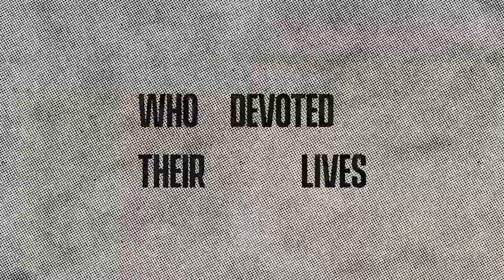Heroes // Timothy // Pastor Caleb Culver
Heroes explores the lives, work, and ministries of men and women in the New Testament whose lives made enormous impact on the world. This series will help broaden your perspective of the early Church, enlighten the eyes of your heart, and fascinate your imagination as we discover hidden truths behind some of the most important people in scripture.

In this sermon, Pastor Caleb Culver dives into the testimony of Timothy and examines what the Bible has to say about spiritual gifts.

Focus Scripture // 1 Timothy 4:12-15

“Let no one despise your youth, but be an example to the believers in word, in conduct, in love, in spirit, in faith, in purity. Till I come, give attention to reading, to exhortation, to doctrine. Do not neglect the gift that is in you, which was given to you by prophecy with the laying on of the hands of the eldership. Meditate on these things; give yourself entirely to them, that your progress may be evident to all.”

Sermon Highlights:

A Spiritual gift is an expression of faith initiated by the spirit that supernaturally strengthens someone else.

The process of spiritual gift development:

#1: Pressed
Luke 6:38 // “Give, and it will be given to you: good measure, pressed down, shaken together, and running over will be put into your bosom. For with the same measure that you use, it will be measured back to you.”

The Holy Spirit comes on us to release what’s in us to those around us.

When you’re overlooked by man, you’re not being punished, you’re being prepared. You’re not being denied, you’re being developed.

#2: Shaken
2 Timothy 1:6-7 // “Therefore I remind you to stir up the gift of God which is in you through the laying on of my hands. For God has not given us a spirit of fear, but of power and of love and of a sound mind.”

#3: Overflowing
Matthew 14:15-20 // “When it was evening, His disciples came to Him, saying, “This is a deserted place, and the hour is already late. Send the multitudes away, that they may go into the villages and buy themselves food.” But Jesus said to them, “They do not need to go away. You give them something to eat.” And they said to Him, “We have here only five loaves and two fish.” He said, “Bring them here to Me.” Then He commanded the multitudes to sit down on the grass. And He took the five loaves and the two fish, and looking up to heaven, He blessed and broke and gave the loaves to the disciples; and the disciples gave to the multitudes. So they all ate and were filled, and they took up twelve baskets full of the fragments that remained.”